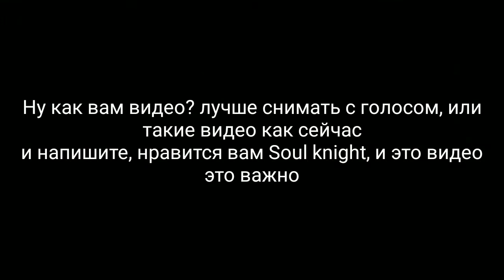SOUL KNIGHTS #1 | ЧИСТО GAMEPLAY | ItzFrozenGuy/GoldenCat4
как вам?